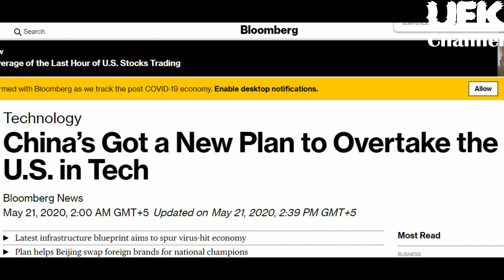China launched a marine observation satellite. For Military or Civil Purpose? Monitoring Pacific?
1: China launched a marine observation satellite, improve its oceanographic research capability
2: HY-1D blasted off atop a Long March 2C carrier rocket at 2:31 am, Taiyuan Satellite Launch Center
3: satellite carries five scientific equipments and is expected to operate in the orbit for five years
4: work with its predecessor – HY-1C that was launched in September 2018, small network for scientific marine observation,
5: Designed and built by China Spacesat, HY-1A, in May 2002,
6: non-military uses such as environmental monitoring, meteorology, map making
7: America rule the world by 2 investing in 2 things, Air craft carriers and Satellites
8: Recon, Communication and weponising of satellite
9: south china sea pe nazar rakhna china ki bohat bari majboori ha, America has 2-3 Aircraft carriers
China launched a marine observation satellite on Thursday to improve its oceanographic research capability, according to a joint statement from the China National Space Administration and the Ministry of Natural Resources.

The HY-1D blasted off atop a Long March 2C carrier rocket at 2:31 am from the Taiyuan Satellite Launch Center in northern China's Shanxi province and was later placed in a sun-synchronous orbit, the statement said.

The satellite carries five scientific equipments and is expected to operate in the orbit for five years.

It will work with its predecessor – HY-1C that was launched in September 2018 – to set up a small network for scientific marine observation that will boost the research on global climate change.

Designed and built by China Spacesat, a satellite developer under the China Academy of Space Technology in Beijing, HY-1D's major structure is based on the CAST2000 platform.

China launched its first marine observation satellite, HY-1A, in May 2002, laying the foundation for an oceanographic monitoring system. The second in the series, HY-1B, was launched in April 2007.